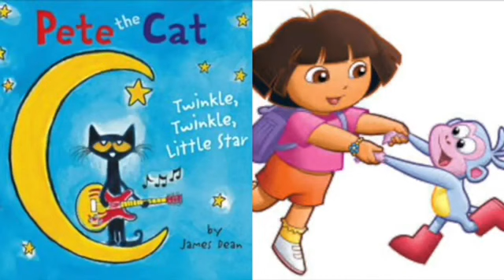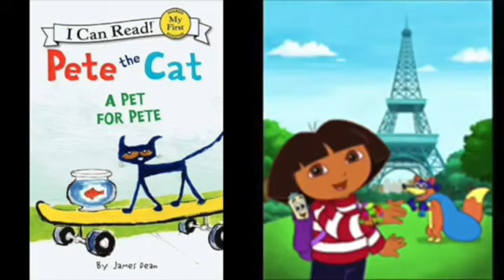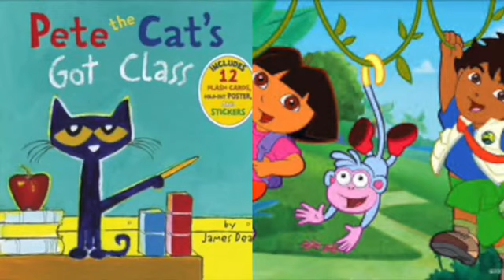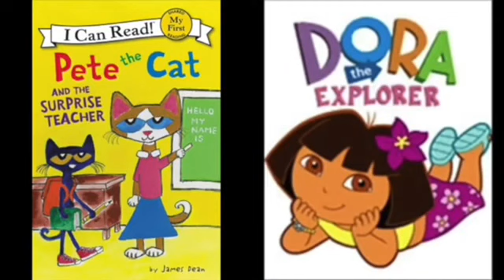MERGED Pete The Cat and Dora The Explorer Fight Song